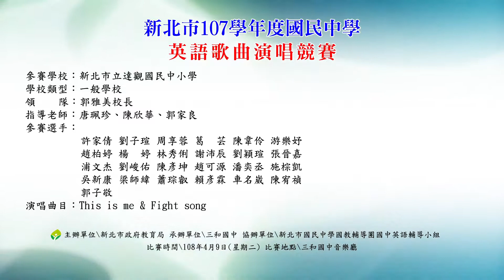107新北市立達觀國民中小學 英語歌曲演唱